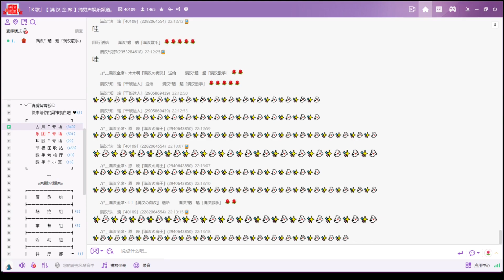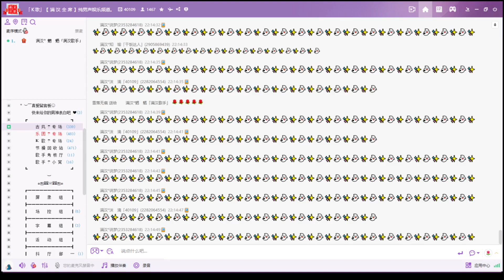【魍魎】登高（大張偉 & 裁縫鋪 | cover）|『風急天高猿嘯哀 渚清沙白鳥飛回 無邊落木蕭蕭下 不盡長江滾滾來』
※現場錄音

❝ 歌曲信息 ❞
原唱：大張偉 & 裁縫鋪
作詞：杜甫 & 李白
作曲：盧笛
編曲：盧笛

  Y   Y  ：40109
微　博：满汉全席40109官博
抖　音：yymhqx
快　手：满汉全席音乐团队
小紅書：满汉全席音乐团队